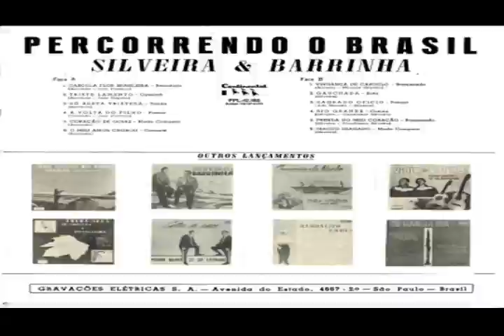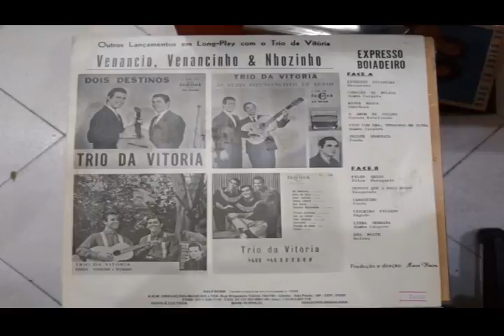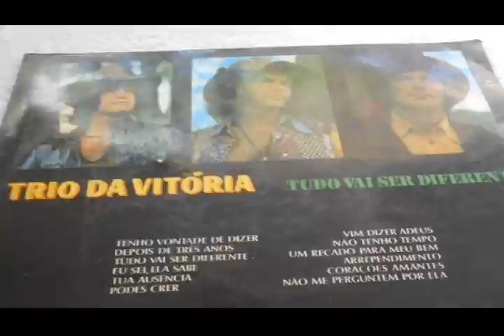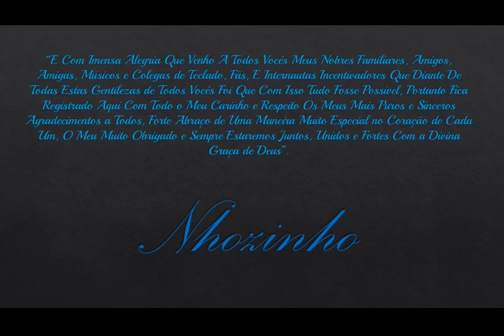Nhozinho - Slaids 02/ - Álbuns Discos de Vinil Gravados Por Nhozinho & Parceiros.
Os Artistas Definem O Seu Tempo, Imprime a Sua Assinatura e Sobretudo Ficam na Memória Popular.
"Nhozinho" - O Pilar da Criação Enviado Por Deus.

"Muito Obrigado Por Assistir Nossos Vídeos e Curtir e Compartilhar o Nossos Trabalhos Artísticos Musicais, Pedimos Que Ja Cheguem Ai Clicando e Metendo o Dedo no Like, Isso Ajuda Muito Para Que La Dentro Da Plataforma do Youtube  Ela Entenda e Perceba Que o Nosso Conteúdo Seja Relevante e Então a Mesma Recomende Aos Nossos Amigos, Colegas e Internautas Que Ainda Não São Inscritos No Nosso Canal, e Com Esta Sua Preciosa Primeira Indicação Nosso Canal Creca e Assim Conseguiremos Levar Mais Um Pouco de Alegria e Entretenimento A Sociedade".

Seja o Primeiro a Saber das Novidades Artísticas de (Nhozinho Oficial), Aqui Além de Assistir Todos os Vídeos e Suas Músicas Preferidas Você Terá Uma Infinidade de Entretenimento Especiais, Interativas e Culturais.
Um Trabalho Super Dinâmico e Muito Especial,  Aqui Você Vai Ficar Por Dentro de Tudo.

Contrate (Nhozinho) Para Fazer Suas Gravações Profissionais e Eventos e Também Para Diversas Eventualidades Musicais, (Festinhas de Aniversários e Muito Mais.

Você Também Já Pode Acessar o E-mail Ou Ligar e Também Para Contratar e Tambem Adquirir a Discografia Completa do Seu Ídolo, Nhozinho Oficial – Ligue: 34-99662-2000